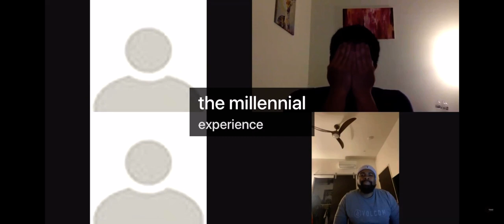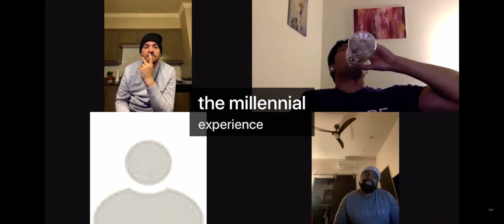Clip: Georgette has never seen The Matrix and Stephen has a stroke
What kind of grown millennial adult hasn’t seen The Matrix though??